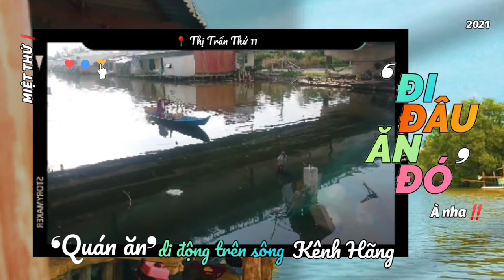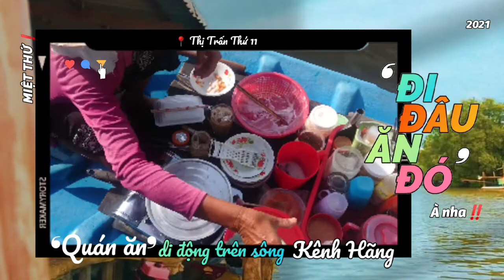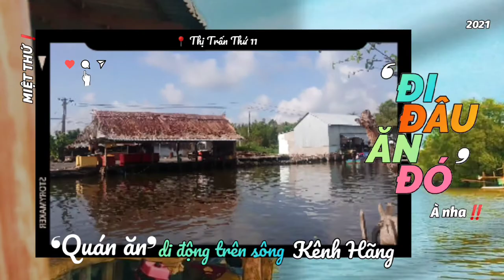👉 SÁNG RA KÊNHHÃNG ➵ ĂN BÁNHTẰM ①⓪K trên SÔNG | Quán ăn di động trên sông ĐiĐâuĂnĐó ‼️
* Miệt Thứ hôm nay,  sáng về bến sông cầu Kênh Hãng (Xuyên Á) ăn bánh tằm 10k bán trên sông.